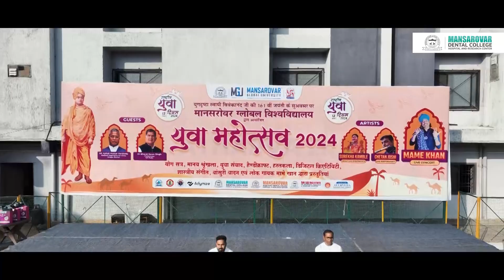Mansarovar Dental College - A Virtual Tour of Our State-of-the-Art Facilities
Mansarovar Dental College, a leader in oral healthcare education, invites you to the virtual tour! Witness our state-of-the-art facilities designed to empower future dental professionals.

Immerse yourself in:

→ Advanced classrooms & simulation labs
→ Invaluable mentorship from dental experts
→ Practical experience in cutting-edge settings
→ A vibrant, supportive campus community

Become a difference-maker!